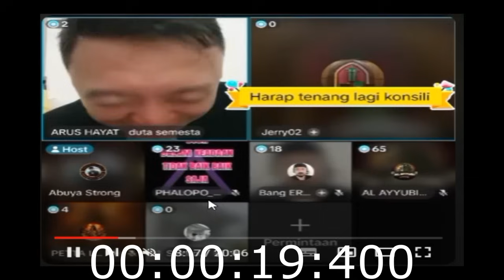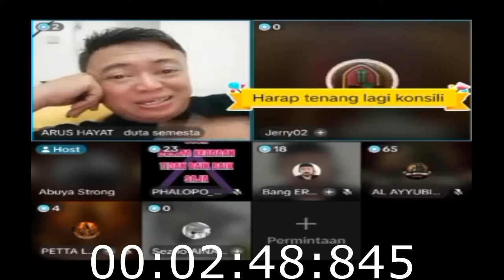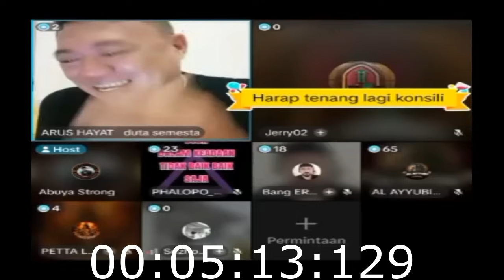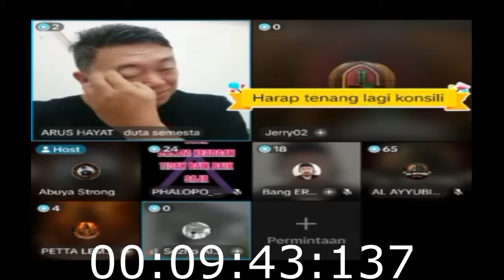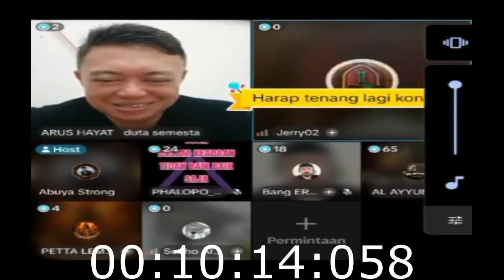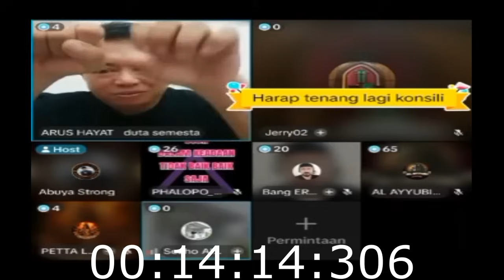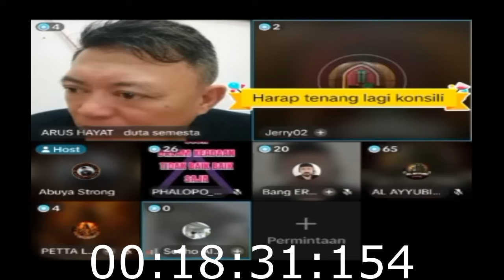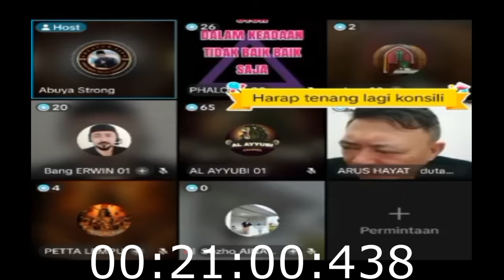SAMA-SAMA KRISTEN TUHANNYA KOK BERBEDA